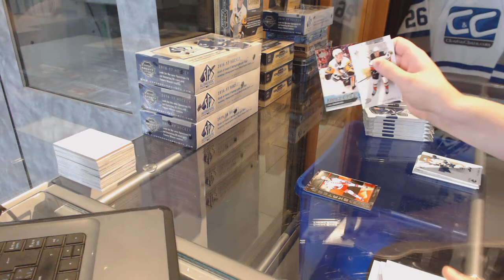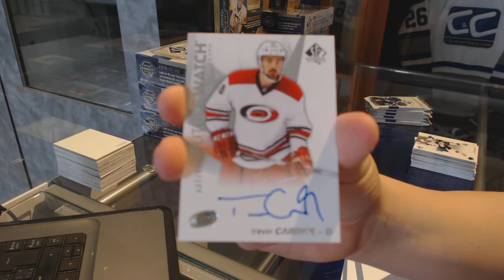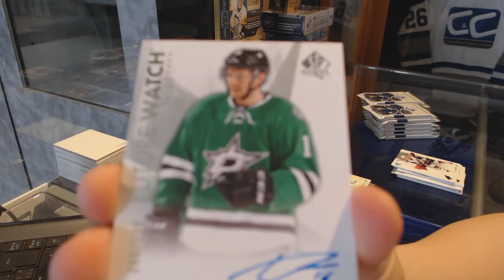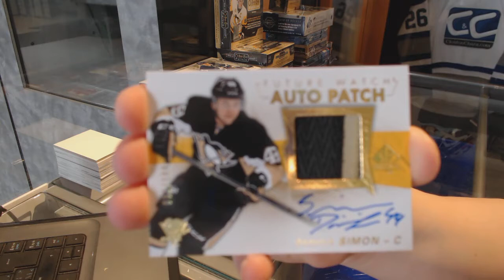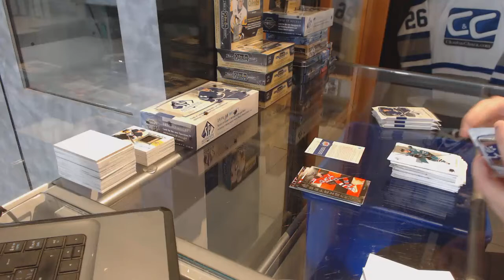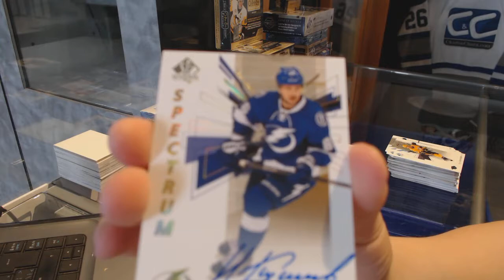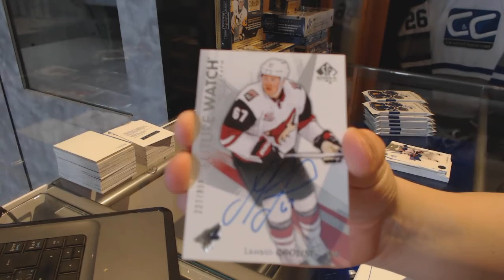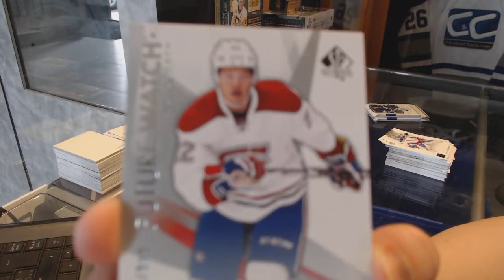16-17 Upper Deck SP Authentic Hockey 4 Box Break - C&C GB #7349